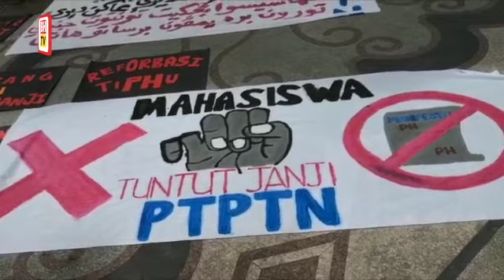50 mahasiswa hadiri Himpunan Tuntut Janji PTPTN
Pada 17 November lalu, PTPTN dilaporkan mengakui tidak mampu menangguhkan pembayaran balik pinjaman tabung itu bagi peminjam yang berpendapatan bawah RM4,000.